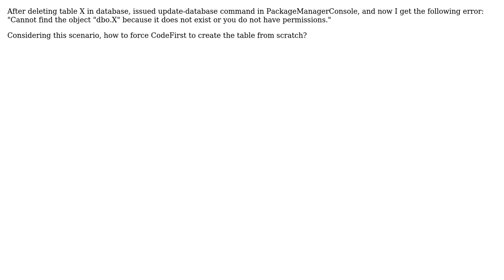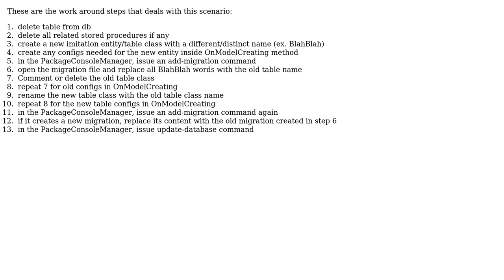Deleted table in database; how to recreate it using Code First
With thanks & praise to God, and with thanks to the many people who have made this project possible! You are responsible for your own actions.